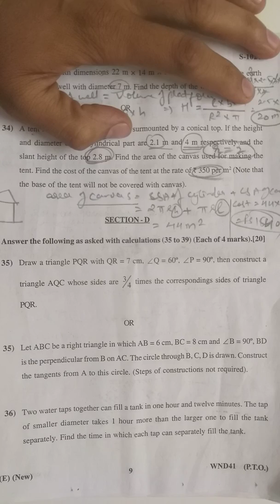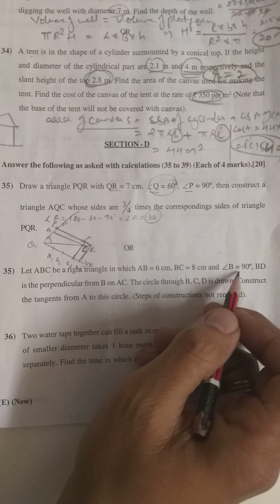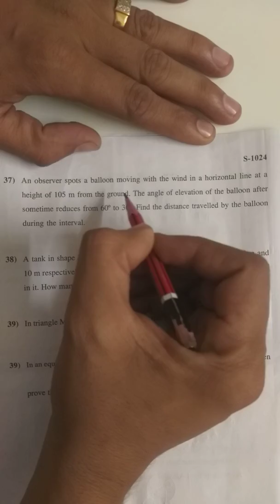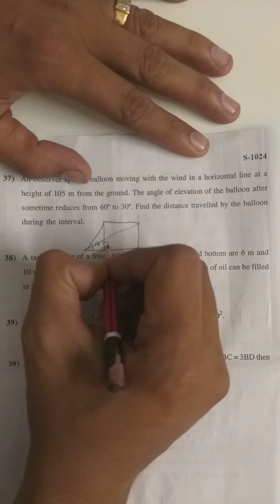Mathematics| GSEB | Class 10th | 11 March 2020 | Paper Solution | Section D | Maths | Digital Maths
GSEB SSC 10th Class Maths Answer key 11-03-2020 Question Paper Solution MCQ : Section and all other solution provided.